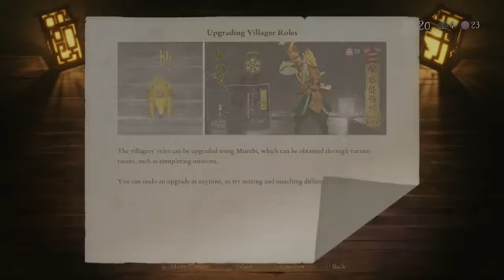ONE OF THE GREATEST GAMES I HAVE EVER PLAYED!!! - Kunitsu-Gami: Path of the Goddess Is Outstanding!!